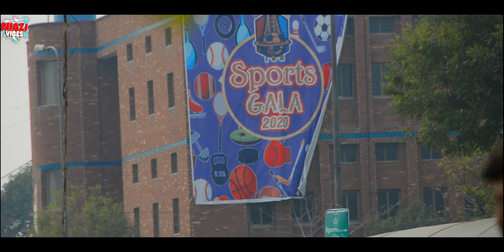NFC Faisalabad Sports Week 2020 S5 EP13 |Niazi Vibes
In this video, I cover Sports Week and its importance in student life at  NFC IEFR Faisalabad. In all the educational institutes there will always a Sports Month or Week is organized for students for their healthy mind.
In this Sports week, there are different indoor and outdoor games for healthy growth of Students.
The proud Moment is that our department won the departmental Trophy. My department gets 49 Points and the best thing is in the History of NFC IEFR Faisalabad's first time ever a department gets 49 points we won after 7 Years.
This is all the hard work and practice of Civil department students I Congrats all the students and faculty members for this Victory.
Appreciation for ISS for this mind-blowing event and Faculty members of NFC that they Play a Vital Role in this sports Week.
Video Details
Season; 5
Episode; 13
Playlist; Event Vibes from Niazi Vibes
Hi, it's Me, Hasan Khan, I love to give knowledge through entertainment videos. I do vlogs, documentaries, market exploring, event Videos, and Funny IQ questions videos.
Snap Chat; Niazi Vibes